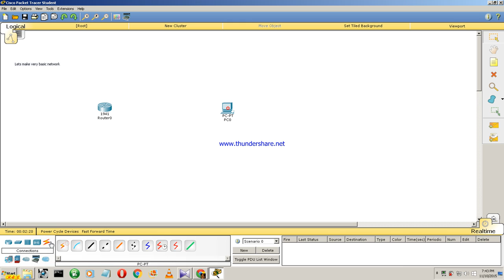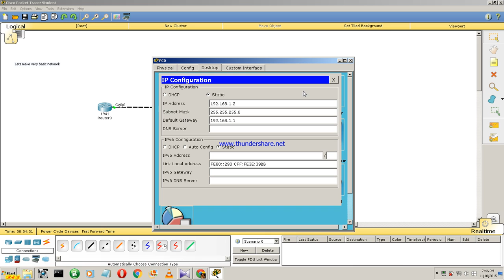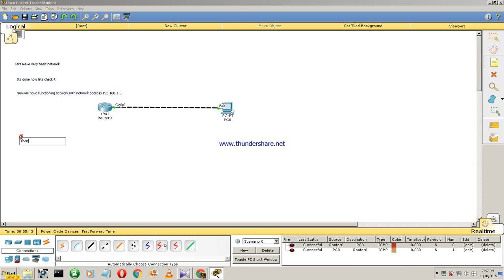Cisco paket tracer- How to set up simple network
This video shows how to setup simple network only using router and pc